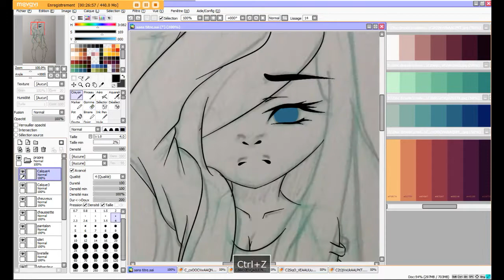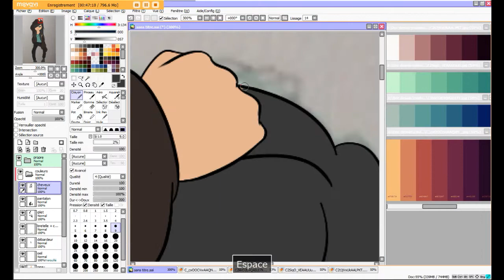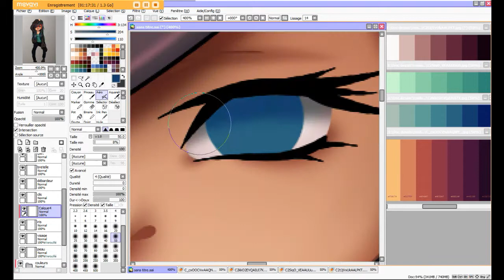Tradi en Digi (Lost me) #21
Hey!! Nouveau speedpaint, en espérant qu'il vous plaise :)

Temps : 1h40
Logiciels : -Paint Tool Sai
                   -Photoshop